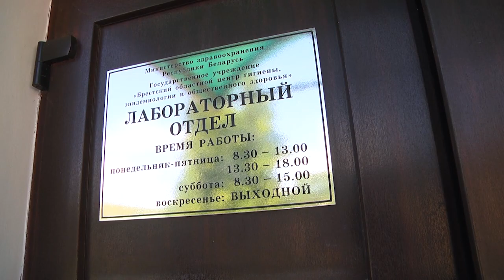2023-07-14 Запрет на купание на 5 пляжах г. Бреста.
Вода — ресурс стратегический. Ведь далеко не все страны имеют доступ к этому богатству. Всего лишь пятой части государств повезло. В их числе и Беларусь. На наших просторах более десятка тысяч озер и свыше двух десятков тысяч рек. Но это совсем не означает, что относиться к ним можно легкомысленно. Какие изменения произошли в брестских водоемах? Зачем проводить мониторинг качества воды? И где сегодня разрешено купаться? Ответы на эти вопросы в заключительном материале выпуска.
*Наши контакты:*
✅Телефон горячей линии:
54-63-67